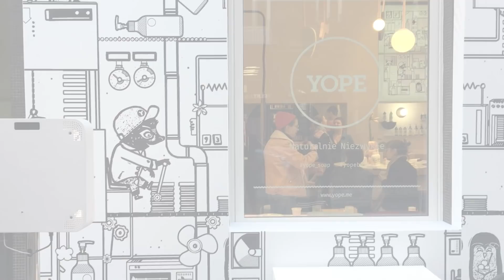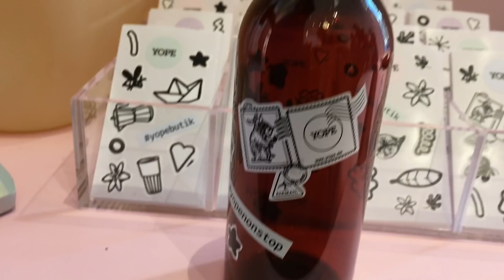Nowy Butik YOPE - vlog | zerowaste | PINK MINK Studio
*** PRZECZYTAJ OPIS! ***

Podekscytowana zapraszam Was na krótki vlog - relację z otwarcia butiku marki YOPE w Warszawie oraz mini wywiad na temat koncepcji miejsca i dostępności produktów do uzupełnienia.

Śledzcie fanpage YOPE aby dowiedzieć się jakie produkty można aktualnie napełniać w butiku.

ADRES: ul. Mokotowska 26, wjście od ul. Koszykowej, Warszawa.

Jak zwykle w filmiku opowiadam wyłącznie o produktach marki NIETESTUJĄCEJ na zwierzętach (nigdzie na Świecie) i WEGAŃSKICH, czyli bez składników pochodzenia zwierzęcego!

W związku z pytaniami o status marki zamieszczam link do wpisu Ewy z bloga Happy Rabbit w którym dokładnie opisuje poliykę marki w kwestii testów na zwierzętach.

GRUPA wsparcia na Facebooku
( Kosmetyki nietestowane i wegańskie ):

Pracuję w Warszawie, moje dane kontaktowe znajdziecie na fanpage PINK MINK Studio na Facebooku.